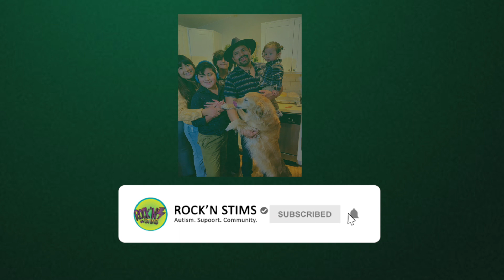He Stopped Eating | Autism Weekend Vlog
Got sick this week and ended up getting Christian sick too!